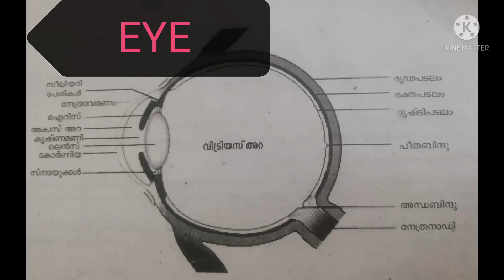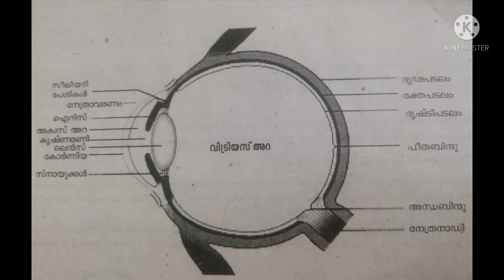EYE - വൈകല്യങ്ങള്‍, അണുബാധമൂലം ഉണ്ടാകുന്ന അസുഖങ്ങള്‍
തിമിരം
കൺകുരു